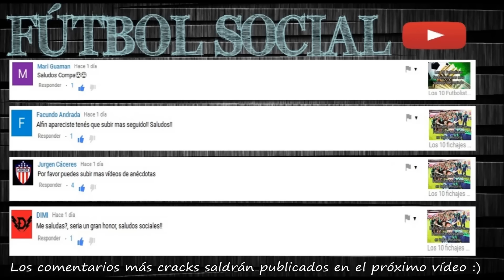11 ideal de Futbolistas que ganaron el Oro en la historia de los Juegos Olímpicos | Fútbol Social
11 ideal de Futbolistas que ganaron el Oro en la historia de los Juegos Olímpicos | Fútbol Social

Viviendo la fiebre de los Juegos Olímpicos de Río 2016, y esperando la tan ansiada final de este sábado, donde el anfitrión Brasil, liderada por el astro Neymar enfrentará a la poderosa Alemania por la tan ansiada preciada de oro. Por ello, hoy les presentaremos el 11 ideal de los Futbolistas que ganaron el oro en toda la historia de los Juegos Olímpicos.

- Música de fondo utilizada en este vídeo: Fire Breather - Silent Partner

¡Y como siempre! Estaremos publicando más notas del Fútbol Mundial en los próximos días. ¡Gracias por todo cracks! ¡Saludos Sociales! :)